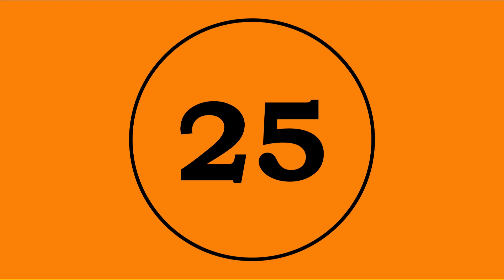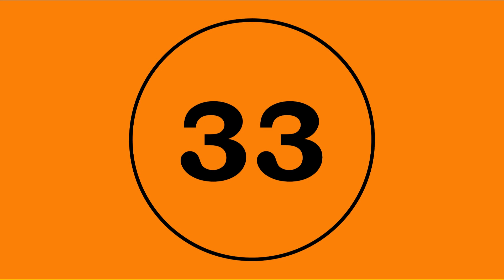The Abandoned Funhouse - Brian Balmages Violin I Practice Track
Violin I practice track for The Abandoned Funhouse by Brian Balmages for string orchestra.

0:21 Measure 9
0:45 Measure 17
1:09 Measure 25
1:34 Measure 33
1:59 Measure 41

Edition Used: FJH ST6403